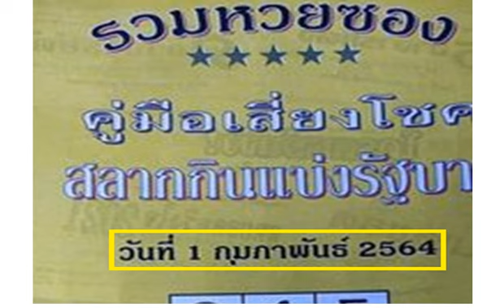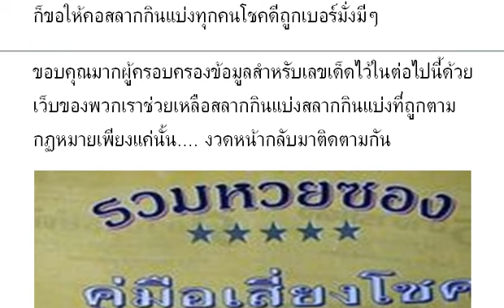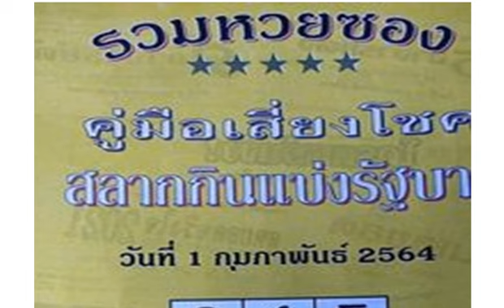Special Lucky Tips Official : Thai Lottery 01/02/64 งวดวันที่ 01/02/64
Special Lucky Tips Official : แนวทางรัฐบาล งวดใหม่ คู่มือเสี่ยงโชค งวดวันที่ 01/02/64